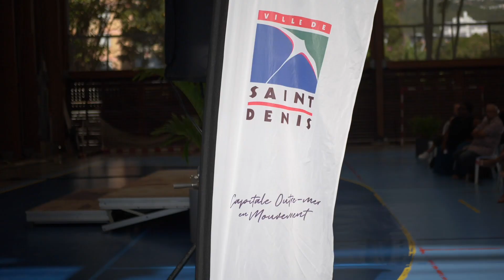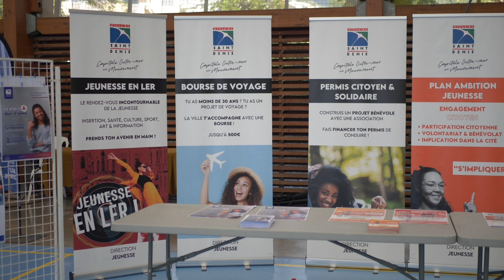Centre jacques Tessier vacances pour tous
Depart en vacances des enfants de St- Denis